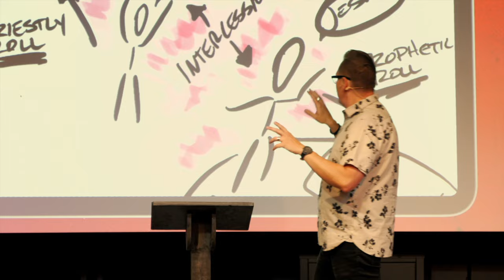What is Praying in The Spirit: Holy Ghost Part 5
Holy Spirit Fire! Pastor Josh shares from the  The Holy Ghost Series at Overflow Church   This fiery message from Pastor Josh is part of our Holy Ghost series, and it's gonna ignite your spirit!  (0:00)

Dig deep with Pastor Josh as he explores the power of the Holy Spirit as an intercessor and how it can transform your life!  (1:23)

Fire in the Bible: Sacrifice & Burning Bright! (1:23) Pastor Josh unpacks the meaning of fire throughout scripture and connects it to sacrifice. He explains that the Holy Spirit lights a fire within us for God, but it's up to us to keep the flame burning brightly! (3:42)

Jesus: The Ultimate Sacrifice & Our Direct Line to God! (3:42) Pastor Josh dives into the role of a priest and how Jesus' sacrifice gives us direct access to God. No need for a middleman! (5:17)

Your Best Prayer Partner: The Holy Spirit! (5:17) Discover the power of praying in the Holy Spirit! He's always there to guide your prayers, even when words fail you. (6:34)

Speaking in Tongues & Connecting with God! (6:34) Pastor Josh discusses the gift of tongues as a way to commune with God on a deeper level. (7:48)

Standing Between the Living & the Dead! (7:48) We wrap up with a powerful message about using the Holy Spirit's fire to make a difference in the world. We are called to be beacons of God's love! (8:21)
This is a powerful message from the Holy Ghost series.

Overflow Church - Let the Holy Spirit ignite your faith!